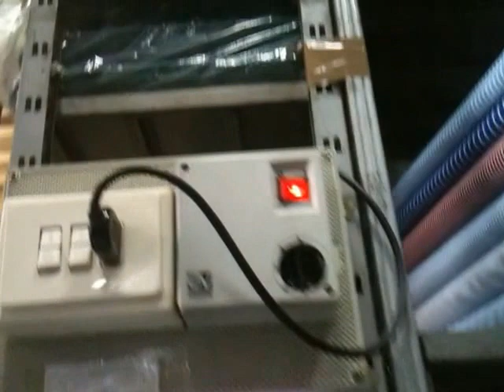(2012 video) Video tour of ceiling fans and air-conditioning at a dry cleaner's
Recorded back during our summer trip to Rome, Italy in 2012 before I had a YouTube account. This video may be a bit shaky and not as good as my newer videos.

The place had mostly 36" (90cm) Vortice industrial/commercial ceiling fans (a bit undersized for the place because it gets hot there) and also some new one by the entrance (the one that was off). The second one (the one going really slowly) had a badly bent blade and the motor vibrates against it, causing it to make loud noises on high. The place also had really cool vintage air-conditioners which hopefullly don't get replaced by newer ones because they're "inefficient".

If anyone is wondering about some of my videos with long titles, often with alot of synonyms and sometimes with both British and American words, it's to help people find my videos and also so it's more likely that they'll "run into" them. Also, if I use it, sorry if the "blur faces" effect ruins the video. It's so that I don't get sued!

Being that my new videos are under the "Creative Commons" liscence, I am fine with people using my videos IN A FAIR MANNER on their channels. However, I would like to have been given credit on any video that uses mine.

Please, NO spam, otherwise known as cyberbullying (no rude comments).